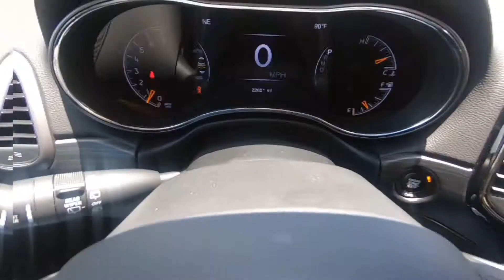2019 Jeep Grand Cherokee Limited azul, T9704426